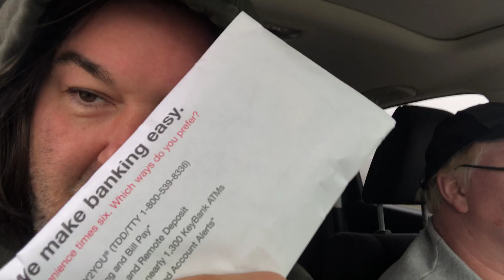PHamily Rehab day 45 “ordering cabinets “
Lol